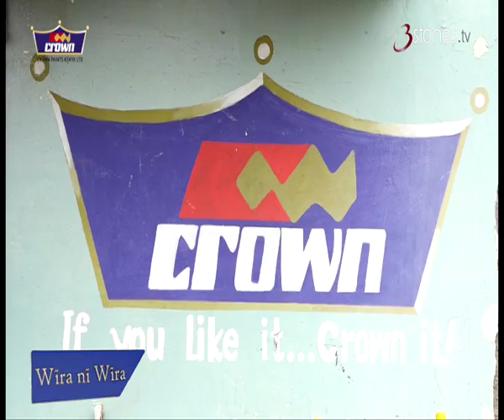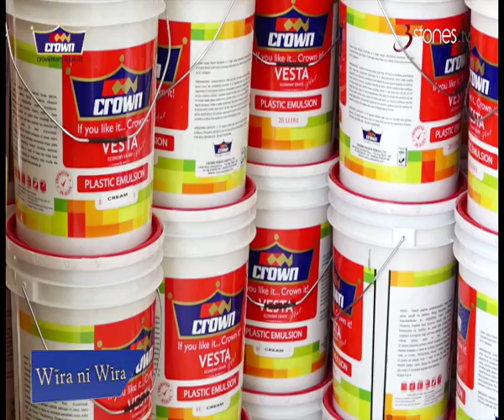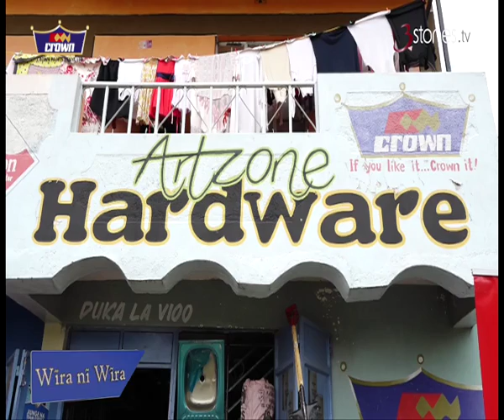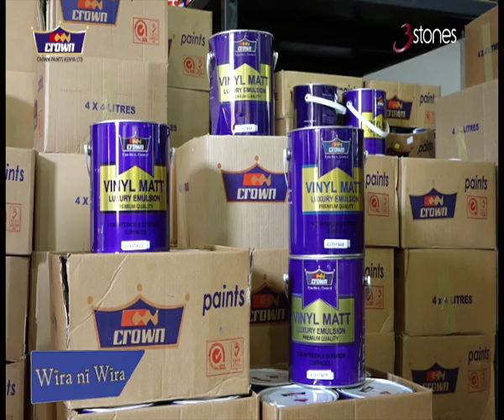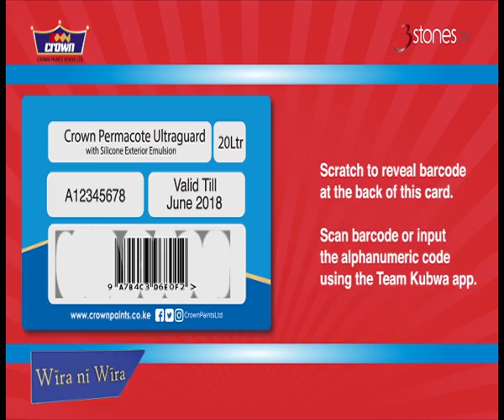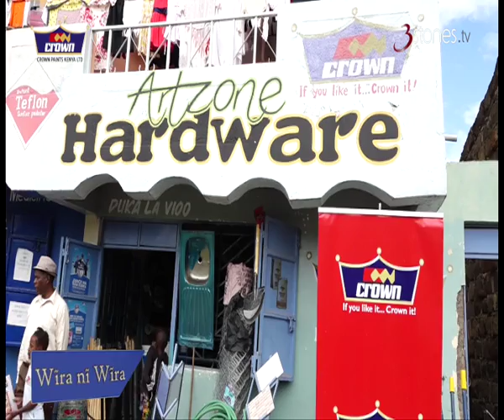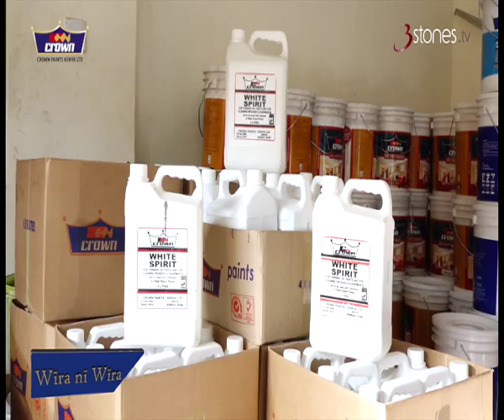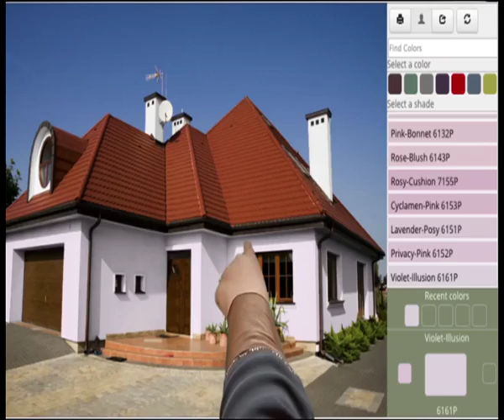Crown Paints Artzone Hardware Lanet